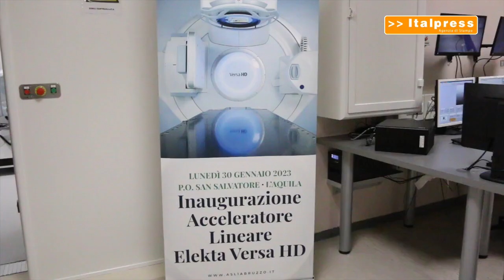All'Aquila una radioterapia ultra precisa contro i tumori